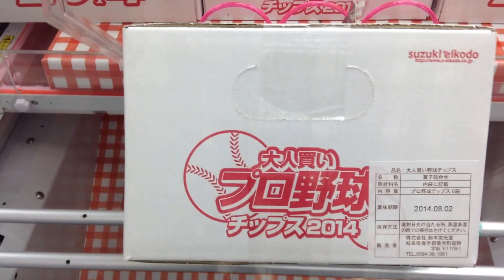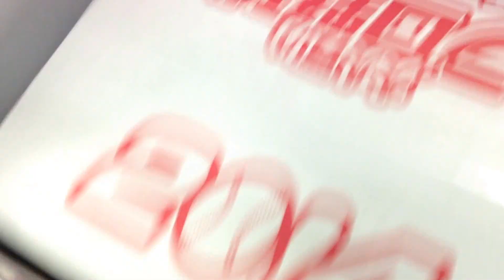プロ野球チップス２０１４ UFOキャッチャー＆クレーンゲーム 第２戦ｗ プライズ獲得！ 【橋渡し+押し込み設定】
大人買いプロ野球チップス２０１４の２回目のチャレンジですｗ
前回と設定を変えられてしまいました。が・・・ｗ
これは奥を攻めずに手前を浮かせて奥を落とし込みます。
後はアームや本体で押し込むのみｗｗ